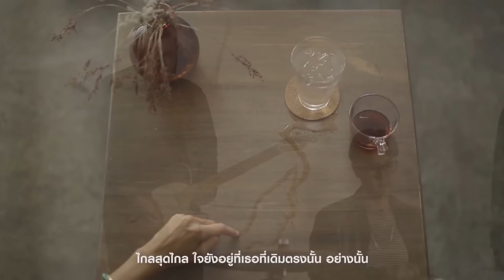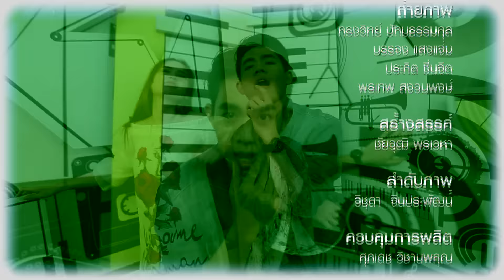D Zaa EP.7 (คุยซ่าส์ๆ กับThe Kastle) (4/4)